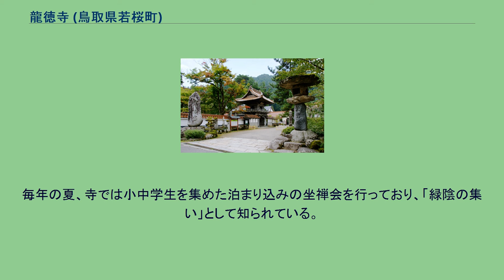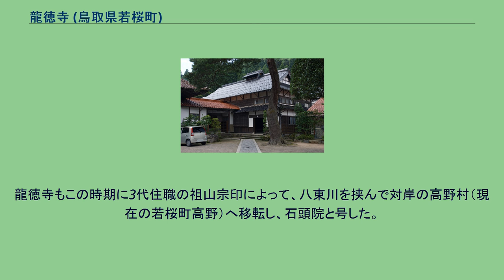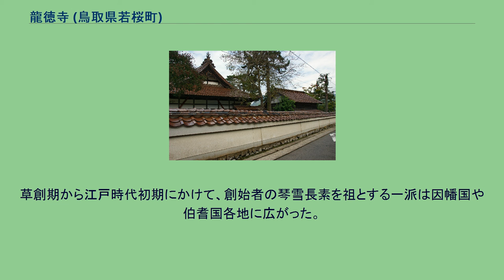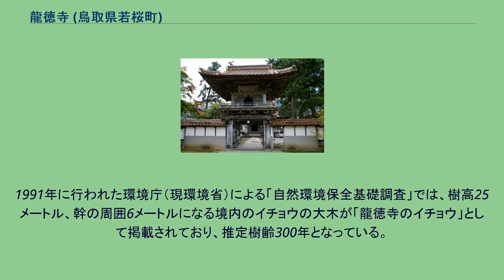龍徳寺 (鳥取県若桜町)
龍徳寺（竜徳寺、りゅうとくじ）は鳥取県八頭郡若桜町にある曹洞宗の寺院。
曹洞宗の寺院で、山号は萬祥山。
戦国時代末期から江戸時代初期に若桜鬼ケ城城主として若桜宿を治めた山崎家盛と一族の菩提寺である。
釈迦牟尼を本尊とし、脇仏として観世音菩薩を有する。
広い境内を有し、堂内から庭園を眺めると、その向こうには三倉富士と呼ばれる山が一望され、佳景として知られる。
併設する幼稚園は宗教情操教育を行うことで有名だった。
毎年の夏、寺では小中学生を集めた泊まり込みの坐禅会を行っており、「緑陰の集い」として知られている。
草創期は用呂の「千石岩」の下にあったと伝わる。
山門 龍徳寺の開山は享禄2年（1529年）とされている。
当時、因幡国を代表する曹洞宗の寺として、因幡国西部の鹿野に譲伝寺があった。
その6代住職の琴雪長素（きんせつちょうそ）が、八東郡の用呂村（現在の八頭町用呂）の「千石岩」の下に堂宇を開いたのが龍徳寺の創始と伝わる。
用呂村にはこれとは別に、天台宗の毫照寺という寺院があり、戦国時代に一帯を支配した若桜鬼ヶ城の矢部氏の庇護を受けていた。
しかし天正年間（1573年 - 1591年）に豊臣秀吉が因幡への侵攻を開始し、その侵入経路となった用呂では戦火によって毫照寺を焼失したという。
龍徳寺もこの時期に3代住職の祖山宗印によって、八東川を挟んで対岸の高野村（現在の若桜町高野）へ移転し、石頭院と号した。
その後、寺は一時的に三倉村（現在の若桜町三倉。）に境内地を変え、慶長7年（1602年）に若桜鬼ケ城の城主山崎家盛が山崎家の菩提寺と定めて若桜宿鉄砲町（現在地）に遷した。
このときに山号を萬祥山とし、寺号を龍徳寺と改めた。
江戸時代には譲伝寺の末寺に位置づけられていたが、龍徳寺自身も近傍4寺を末寺としており、鳥取藩によって寺領約1反（1石5斗）を安堵された。
草創期から江戸時代初期にかけて、創始者の琴雪長素を祖とする一派は因幡国や伯耆国各地に広がった。
彼らが興した寺院としては、岩美町の瑞泉寺（竹翁玄虎開山）、若桜の観音寺（祖山宗印開山）、鹿野の雲竜寺（忠岳宗恕開山）、鳥取の天徳寺（梅萼永麘開山）などがある。
境内には山崎家盛の遺髪塔（元和三年五月十八日の銘、高さは五尺五寸）があり、同じ基壇の上に十数基の五輪塔が祀られている。
山号額は月舟宗胡（1618年-1696年）による作。
また、寺に伝わる梵鐘の銘は江戸時代中期の僧、面山によるもの。
境内の観音堂は西国33ヶ所の観音菩薩を祀っている。
1991年に行われた環境庁（現環境省）による「自然環境保全基礎調査」では、樹高25メートル、幹の周囲6メートルになる境内のイチョウの大木が「龍徳寺のイチョウ」として掲載されており、推定樹齢300年となっている。